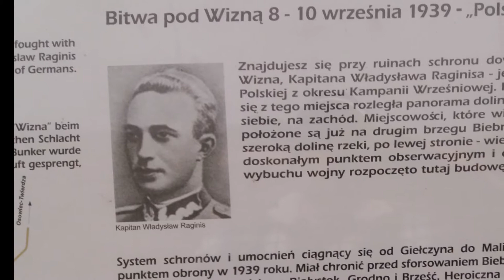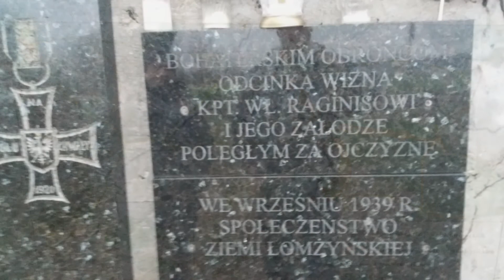Wizna. Pomnik i ruiny schronu kpt Władysława Raginisa.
Widok z góry na której znajdował się schron, oraz pomnik Władysława Raginisa.